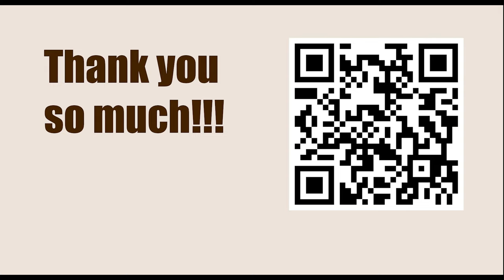Tata Steel Chess Tournament 2023 - Round 8 || Nodirbek Abdusattorov vs Levon Aronian